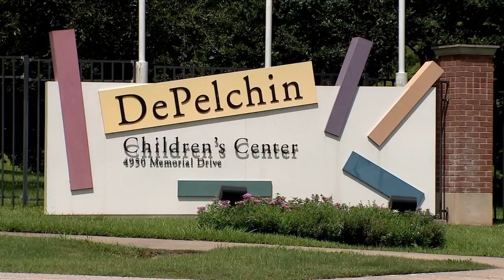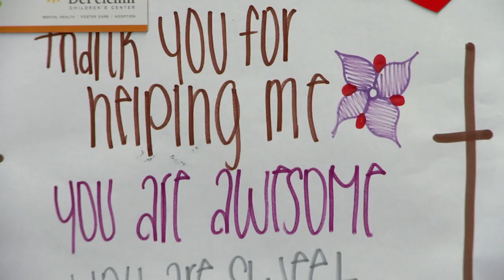Journey of healing at @depelchin Children’s Center for victims of traumatic child abuse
FOX 26 News anchor Melinda Spaulding